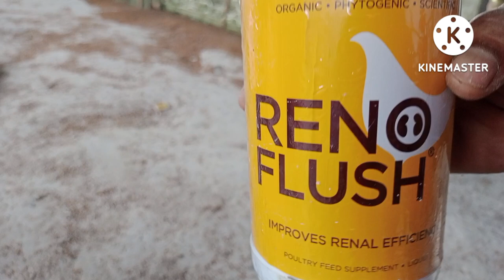Kidney problem in broiler chicks, kidney problem in poultry, Gout disease treatment in rainy season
Kidney problem in broiler chicks, kidney problem in poultry, Gout disease in rainy season

 hello dosto Main Hoon Sagar aap Dekh Rahe Hamare YouTube channel poultry guide, Hamare channel mein
Broiler related A - Z content Milta Hai,or milta rahega

poultry guide
poultry guide sagar
# poultry treatment karna sikhe
Summer season management
poultry business
poultry frem
Poultry guide